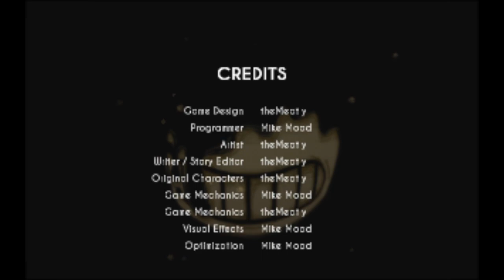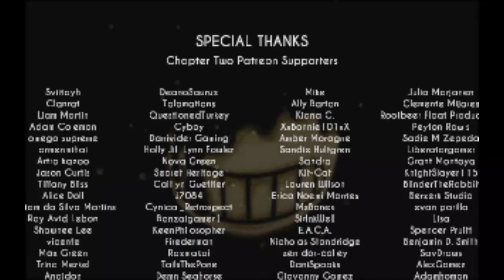Playing Bendy and the Ink Machine Chapter 2 Beta in 2024